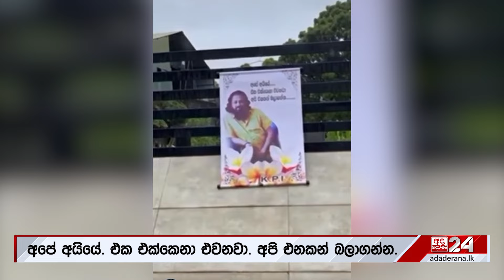පරලොව ගිය මදුෂ්ට මෙලොවින් පණිවුඩයක් ''අපේ අයියේ, අපි එනකම් බලාගන්න''